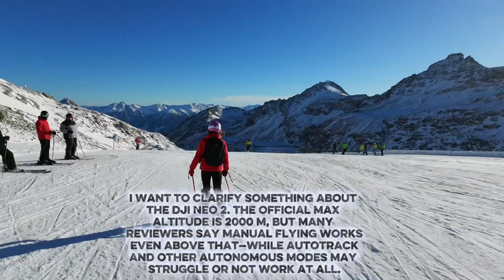DJI NEO 2 autotrack fail at 2500m?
I
want to clarify something about the DJI Neo 2. The official max altitude is 2000 m, but many reviewers say manual flying works even above that—while AutoTrack and other autonomous modes may struggle or not work at all.
So here’s my real-world experience.

I tested the Neo 2 on the Mölltaler Glacier in Austria. The top station is around 3100 m. I didn’t fly the Neo 2 that high, but last year my Mini 3 Pro had zero issues up there.

My findings:
Manual flying (controller or FPV) works perfectly at 2500–3000 m.
AutoTrack, however, stays very low to the ground—probably because of DJI safety limits above 2000 m. Even at max tracking height, it stayed around head level.
Below 2000 m, it should go much higher (around 30 m).

Next time I’ll test it lower down and try the “Skiing” mode. :)